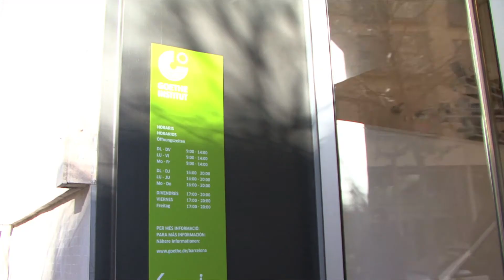LA MOBILITAT COMENÇA A CASA: el rumb segur cap a Alemanya (2)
Nombrosos joves decideixen anar a Alemanya a realitzar una formació dual. Rebre una bona orientació abans de marxar i tenir coneixements previs de l’idioma són elements determinants per tenir una reeixida experiència.